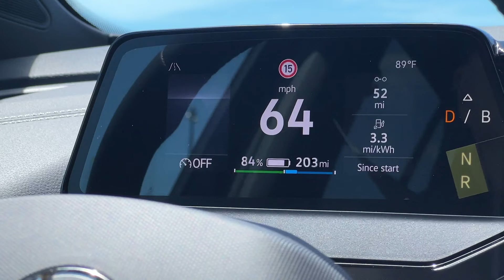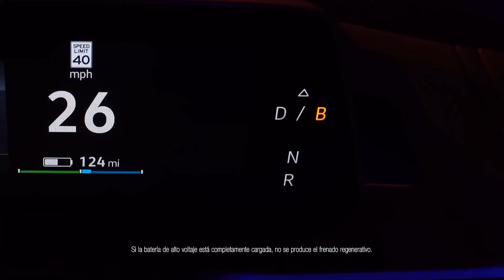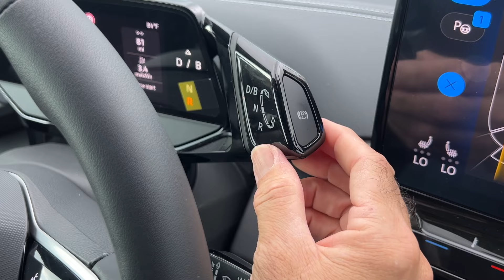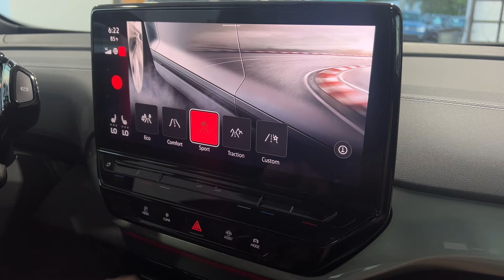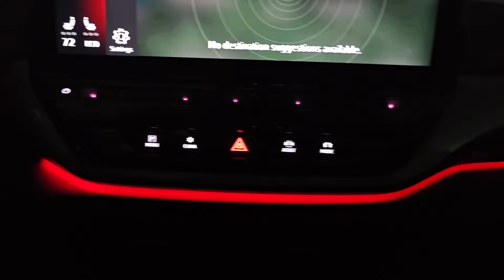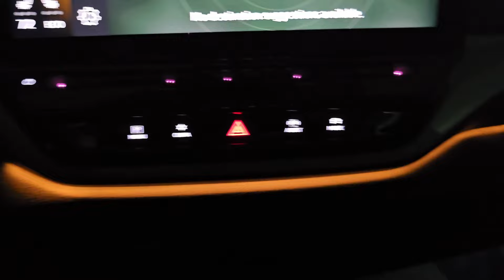Pruebas de alemanes: Volkswagen ID 4 y Porsche 911T - MotorShow TV: Episodio 121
Dos pruebas de ALEMANES: en Puerto Rico, la eléctrica VOLKSWAGEN ID 4 y en California, el PORSCHE 911T. Además, un tercer reportaje con un nostálgico peregrinaje ROCKERO.
MotorShow TV: Episodio 121